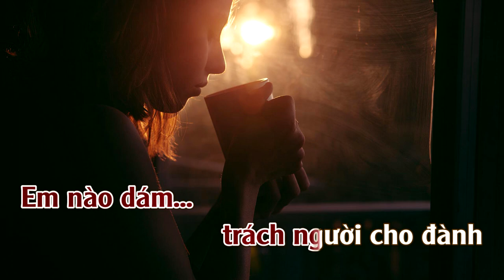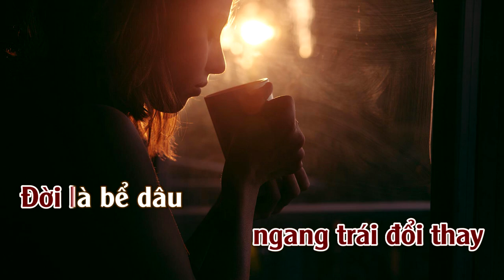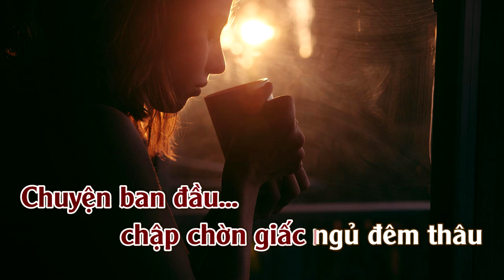Một Thuở Yêu Em | Karaoke | Tone | Nữ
Một Thuở Yêu Em : Sáng Tác : Thế Vinh